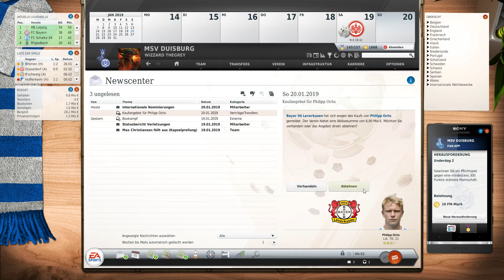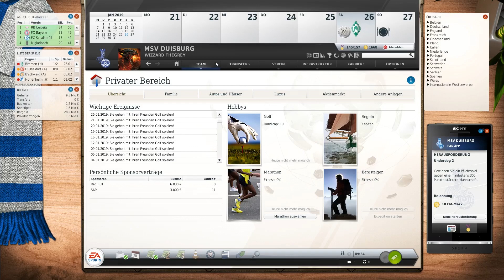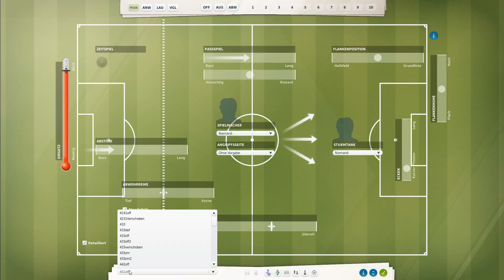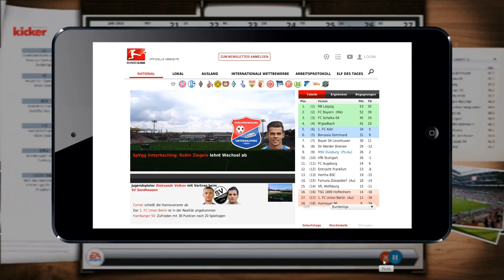Let's Play | Fussball Manager 18 |► MSV Duisburg # 34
Hallöchen.

0:2 in Frankfurt verloren, jetzt geht es daheim gegen Bremen.